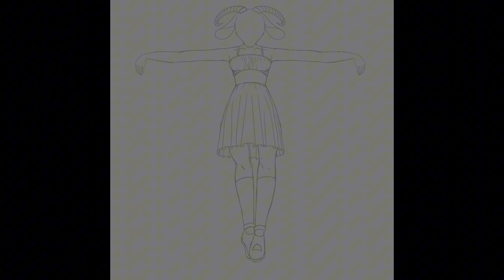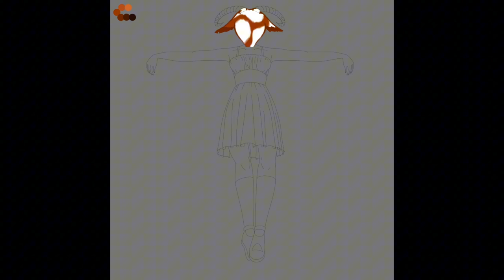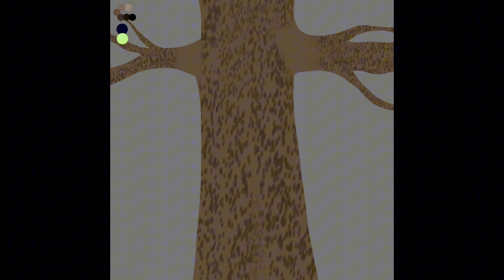[SPEEDPAINT] Forest Succubus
She's 14 years old, don't make weird comments

She lures people in with her innocent appearance before sucking the life force from them with telekinesis that turns people into trees.

ෆ‧₊˚Music˚₊‧ෆ
Rises The Moon
Chicken and the Cheese (Slowed) - Lauren Bousfield